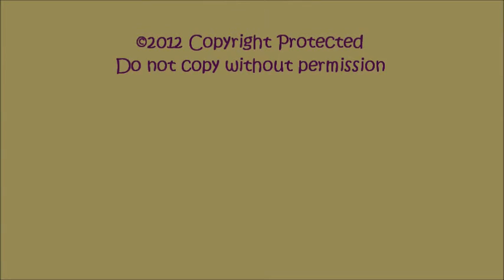Carol Keith NBHA Shawnee Sept 1 2012